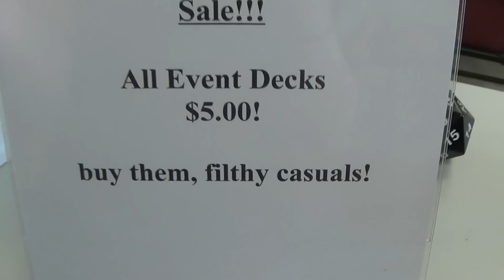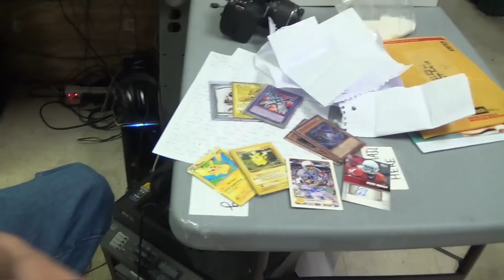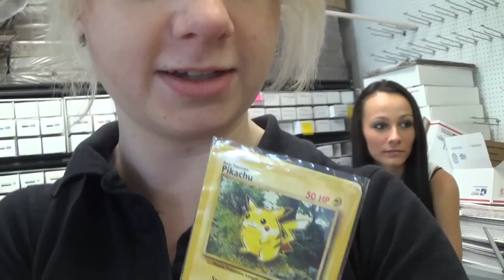Card Shop Life #198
Send signed headshots to:
DeriumsCCGs
1724 Portage trail
Cuyahoga falls, OH 44223
Daily Pack Opening Channel: